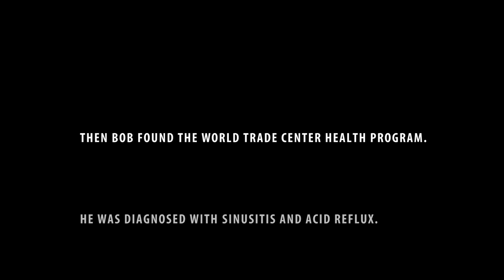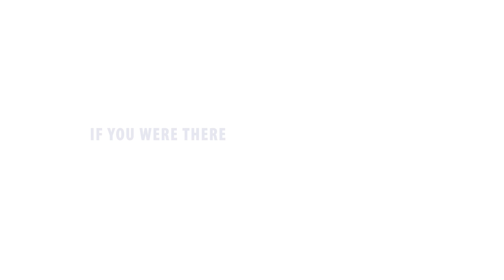Bob's WTC Story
Bob lives in Lower Manhattan and became sick soon after the 9/11 attacks. The WTC Health Program helped him recover.  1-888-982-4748